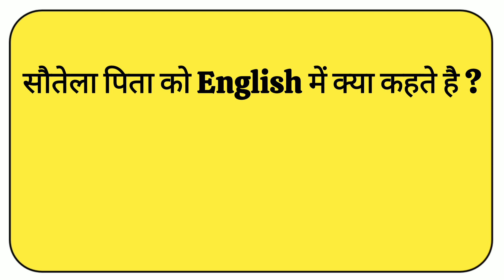सौतेला पिता को इंग्लिश में क्या कहते हैं? daily use English speaking practice for beginners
रोज बोले जाने वाले English Sentence/ Daily use English Sentences/ English speaking practice

English speaking practice for beginners/ Daily use English sentences/ daily use English spoken Part3

daily use hone wale English sentance
daily use English speaking sentence
english speaking sentence for kids
English Speaking Sentence Practice
english speaking sentence for students